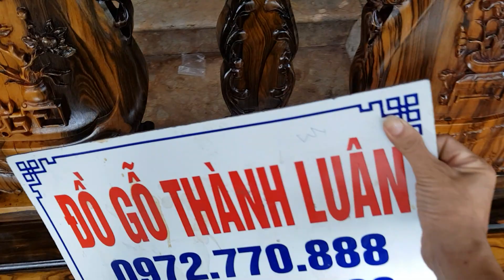Giao bộ ghế minh quốc nghê gỗ mun hoa cho khách hải phòng:(dogothanhluan)20_5_2017